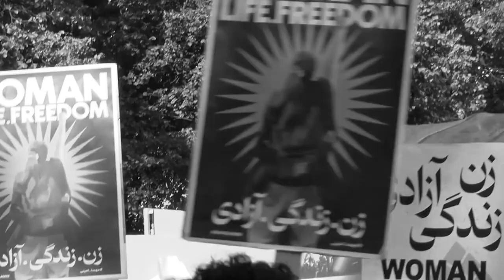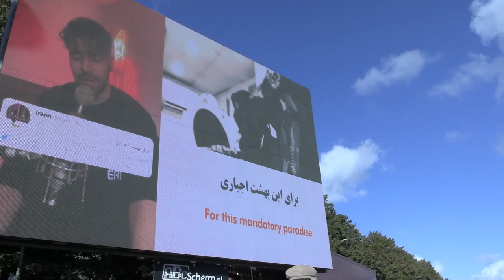The Hague, October 8th 2022 | لاهه، هلند، ۸ اکتبر ۲۰۲۲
During the first week of October 2022, a comprehensive media, political and social campaign was ongoing in the Netherlands to bring the government, politicians, unions, organizations and civil groups’ attention to the urgent situation of widespread repression of the protestors in the "Women, Life, Freedom" movement in Iran.
A distinctive aspect of this extensive campaign was that it was initiated by Iranian-Dutch women, including Farah Karimi, representative of the Dutch Senate from the Green-Left Party, Mardjan Seighali, head of the Humanistisch Verbond, and Halleh Ghorashi, head of the department and professor of sociology at the Vrije Universiteit in Amsterdam and a member of the Economic and Social Council. This solidarity continued with the joining of former Dutch Minister for Foreign Trade and Development Cooperation and Leader of the Labour Party, Lilianne Ploumen.
The campaign started with the design of a website and the announcement of a wide gathering on Saturday, October 8th. This solidarity continued with the preparation of an open letter addressed to the Dutch government by its initiators, and was signed by more than 200 Dutch political, artistic and scientific personalities. It was then published in the “Trouw” newspaper on Wednesday and “Volkskrant" newspaper on Thursday. After that, it was put up as a petition for the signatures of others on the campaign website, where more than 4,000 residents of the Netherlands signed (up to the date of publication of this report).
Next, on Friday, October 7th, during an official meeting at the Ministry of Foreign Affairs of the Netherlands, the petition and signatures were presented to the Minister of Foreign Affairs of the Netherlands, Mr. Wopke Bastiaan Hoekstra. During the conversation with Hoekstra, the necessity to implement the demands raised in the letter was emphazised.
In part of this letter, the following is stated:
“We want our government to urgently call on the European Union and the United Nations to condemn the violence, and to impose sanctions against those in power in Iran…” (Read the entire letter in Dutch)
During the first week of October, three Dutch television talk shows–Jinek, Op1 and Khalid & Sophie–discussed Iran in depth, in response to the events in Iran and the movement that this letter sparked in the Netherlands.
Finally, on Saturday October 8th, a large gathering was held at Malieveld (a big event venue in the city of The Hague). This gathering, which was planned for an estimated 1,000 people, was exceeded by several thousand because of the extensive acceptance of the Iranian and Dutch communities.
The event, moderated by Bahram Sadeghi, an independent Iranian-Dutch filmmaker, was supported by 12 national and international organisations, including:
FNV Federation of Dutch Trade Unions
CNV Internationaal
Hivos
Free Press Unlimited
PAX
Women’s March
Wo=men, Dutch Gender Platform
ActionAid International
Humanistisch Verbond
VluchtelingenWerk

During this event, Ten Dutch MPs and Senators, representing ten Dutch parties expressed their support for the demands of this rally and Iranian People.
Among the speakers were the following:
Sophie Hermans (Chairperson of VVD at Dutch Parliament)
Sjoerd Sjoerdsma (Member of Dutch Parliament, D66)
Agnes Mulder (Member of Dutch Parliament, CDA)
Lilian Marijnissen (Chairperson of SP at Dutch Parliament)
Mei Li Vos (Chairperson of PvdA at Dutch Senate)
Susanne Kröger (Member of Dutch Parliament, GroenLinks)
Christine Teunissen (Member of Dutch Parliament, PvdD)
Tineke Huizinga (Chairperson of CU at Dutch Senate)
Tunahan Kuzu (Member of Dutch Parliament, Denk)
Sylvana Simons (Chairperson of Bij1 at Dutch Parliament)
In addition, a number of other speakers delivered their speech, including:
Arash Ghajarjazi (Researcher, Humanities, The P. Philosophy and Religious Studies)
Soran Mansournia (A member of the victims’ family)
Mansoureh Shojaee, (Leading Iranian women’s rights activist)
Sahar Shirzad (Afghan Dutch human rights activist)
Beri Shalmashi (Iranian Kurdish filmmaker)
Kitty Jong (Vice-chairperson FNV, Federation of Dutch Trade Unions)
Mariëlle Vavier (Alderman for International Affairs The Hague)

In this glorious gathering, Mansoureh Shojaee, a well-known Iranian women's rights activist, sang two iconic songs of the Iranian women's movement accompanied by a band of ISS (The International Institute for Social Studies) musicians, and the audience sang along.
Farah Karimi, Lilianne Ploumen, Mardjan Seighali, and Halleh Ghorashi, along with Mansoureh Shojaee, walked on stage at the end of the rally, and cut their hair in solidarity with the courageous Iranian women.